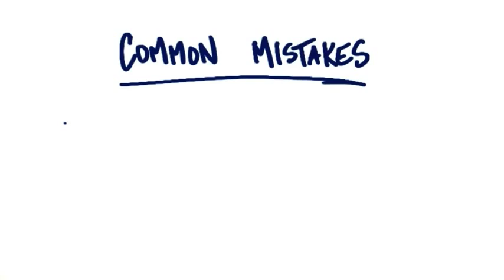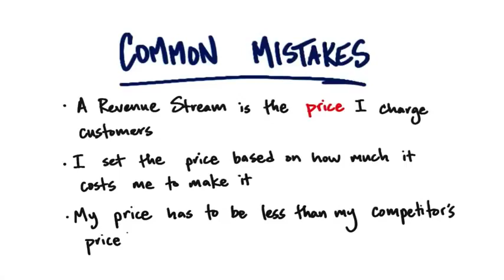B7 02 Common Mistakes